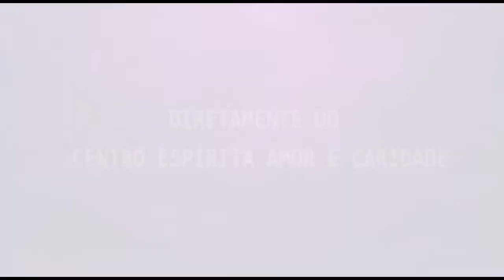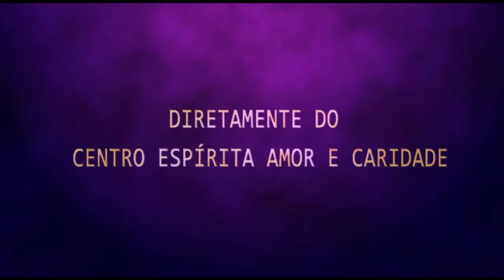Palestra Espírita | Márcia Ewald - Luz Própria | 13.08.2020